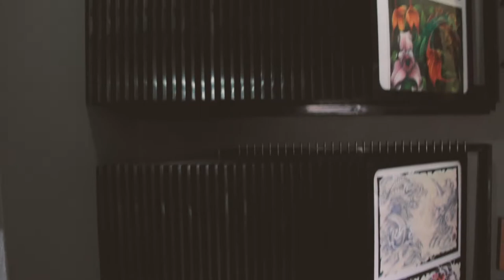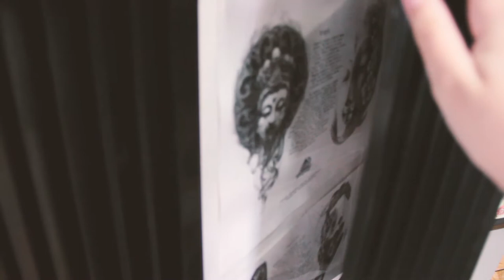Vlog 1 // My day in 5 minutes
b, this is my first "vlog"! I didnt get to speak a whole lot but thats why I made the video 4 minutes long.

• big thanks to Black Torch Tattoo for allowing me to film.

***edit: I was recently made aware that some native Americans may feel offended when people use the phrase “spirit animal” - I did not know and I do not use that anymore. I meant no harm by saying it, so please know that was before I was more educated on the subject!
♥ m u s i c: ♥
 TESK (@tesk) - "Floating Vibes" ft @philanthrope1
Elijah Nang (@nang-food) - "Haru"
check them out on soundcloud and support them~

♥ s o c i a l  m e d i a:
(insta and twitch usernames have 2 i's! & twitter has 3!)